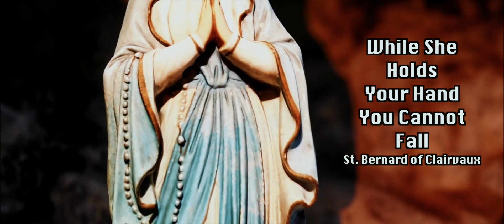New Konkani Song 2022 || Saibinnik Okman Korinaka || Jason Dias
Singer - Jason Dias
Lyrics - Anthony Cardoso
Music & Video - Prannoy Fernandes
Tune courtesy - Seby de divar

Mog asu❤️